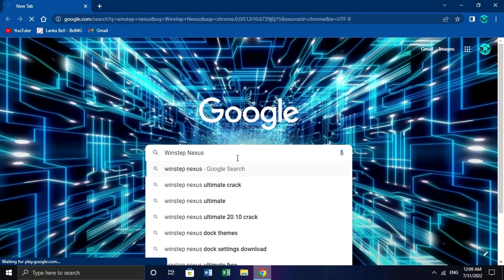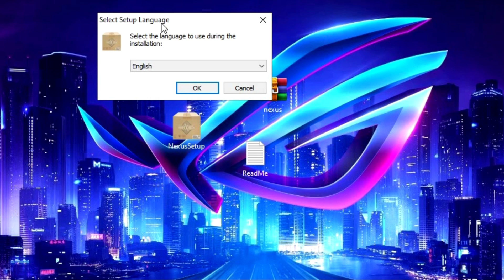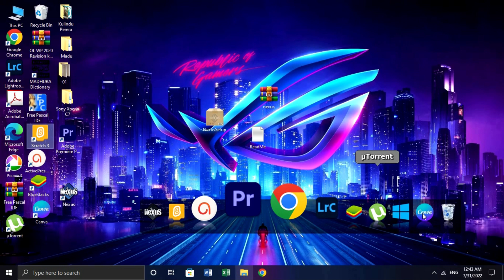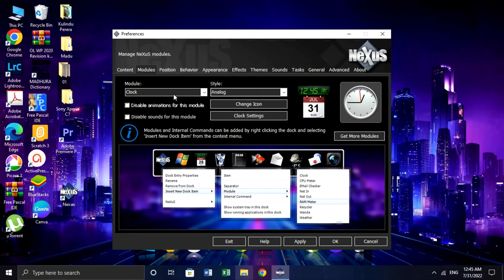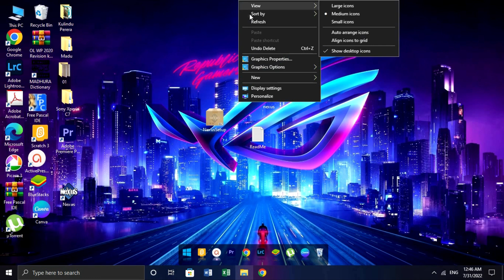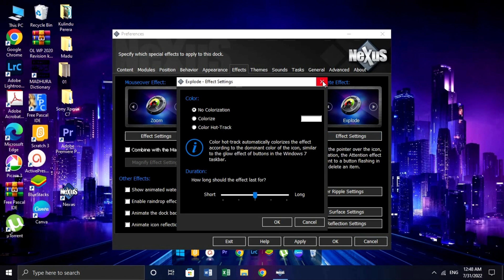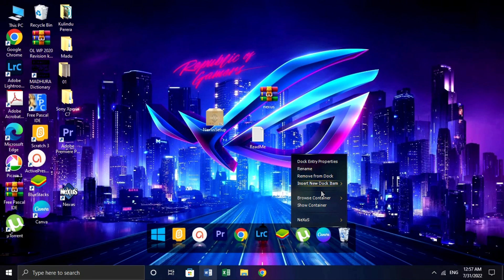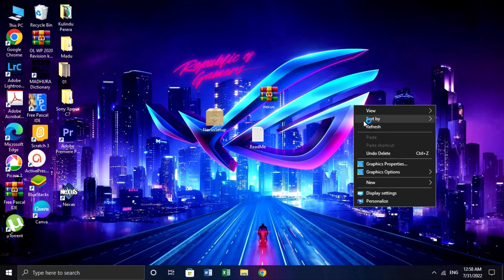How to Install Nexus Dock to PC | Nexus Toolbar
⭕If  you like my videos pls S̳u̳b̳s̳c̳r̳i̳b̳e̳🔔my channel and don't forget to L̳i̳k̳e̳,C̳o̳m̳m̳e̳n̳t̳ and S̳h̳a̳r̳e̳.

⭕𝕄𝕦𝕤𝕚𝕔𝕤:-

Artist:Arman Cekin & Ellusive

Artist:Alec Benjamin
Released:2018